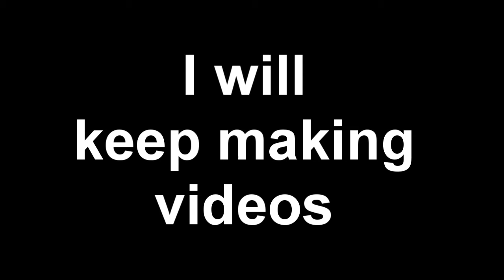Call of Duty MW2 Glitches - Cool elevator on Invasion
Filmed and edited by xvX VACANT Xxv Ledgendary Glitchers, Group of members providing you with the best Glitch Videos and tutorials, Walkthroughs, Tricks, and Mods.Be sure to support our work by subscribing to our videos.We appreciate for every subcriber we get.